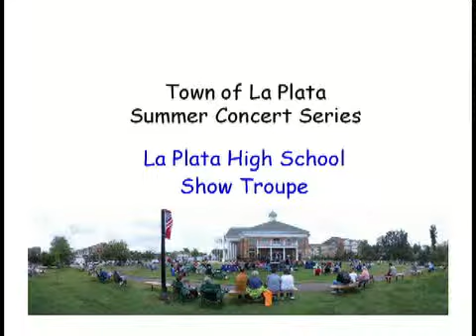Summer Concert La Plata High School Show Troupe -2